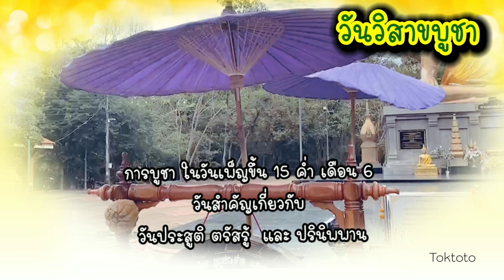วันวิสาขบูชา2566 ตรงกับวัน ? วิสาขบูชา2023 ⛩ หยุดชดเชยวิสาขบูชา 👈